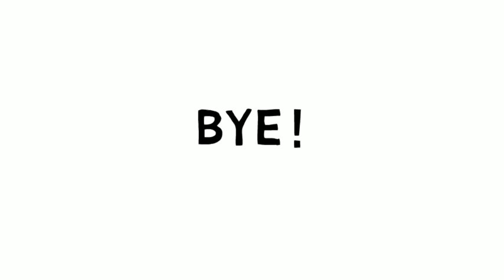Comment dessiner la neige